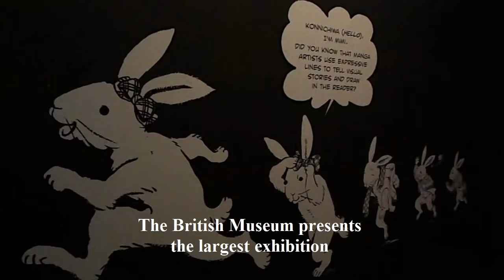Exhibition Review: Manga at the British Museum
This is a short video review of the Manga exhibition at the British Museum -– 23 May to 26 August 2019  bought to you by Visiting London Guide .com